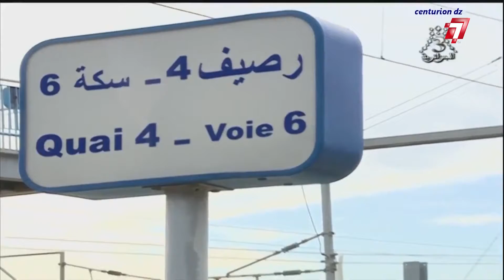خط السكة الحديدية الجديد الرابط لمطار هواري بومدين تحت خدمة هدا الاثنين